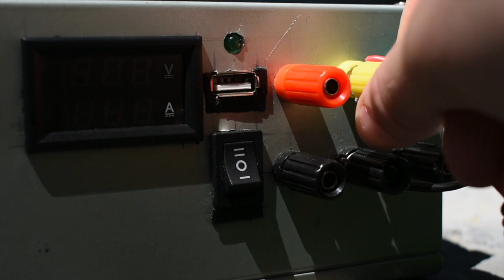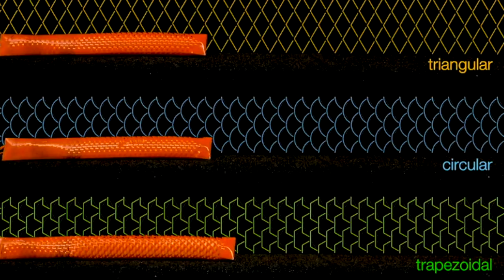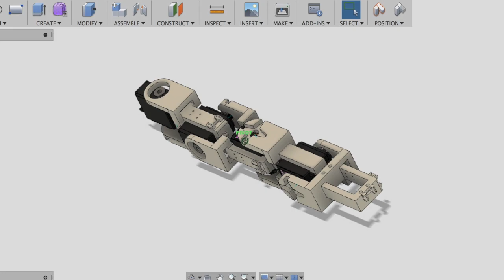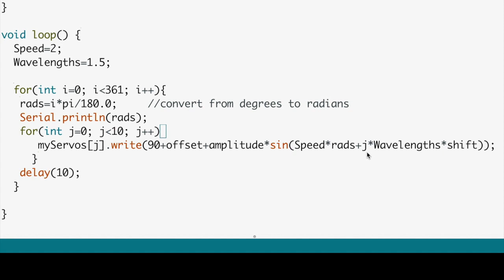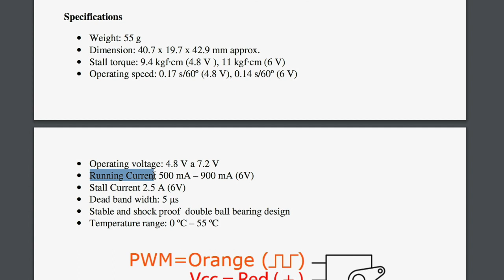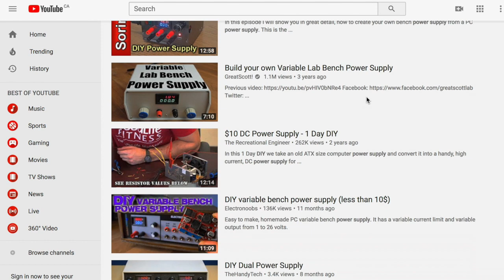Bioinspired Robotic Snake (3D printed)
A bioinspired robotic snake can slither, inch-worm, and sidewind.

Components I use:
Arduino Uno
Raspberry Pi
Arduino Nano